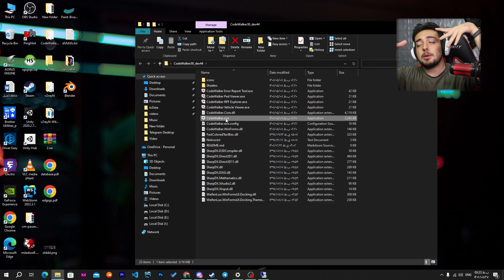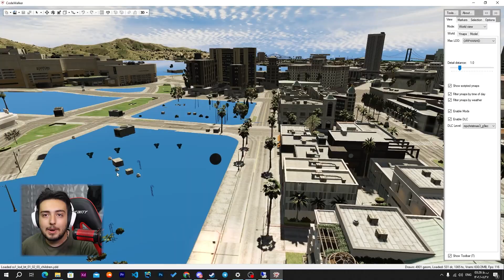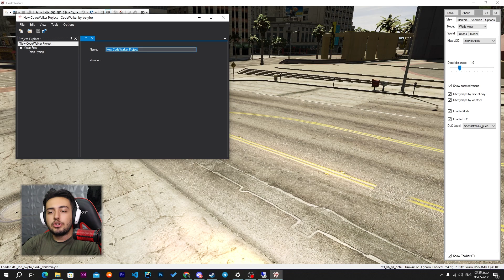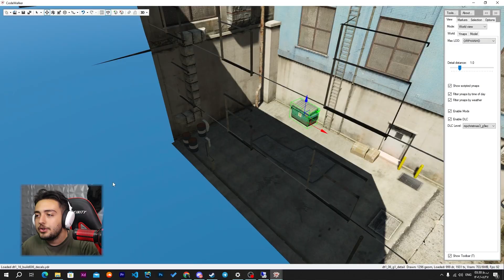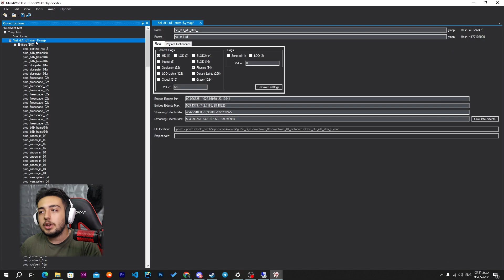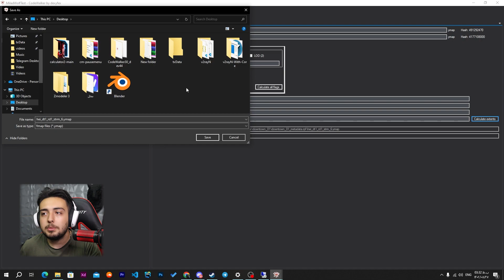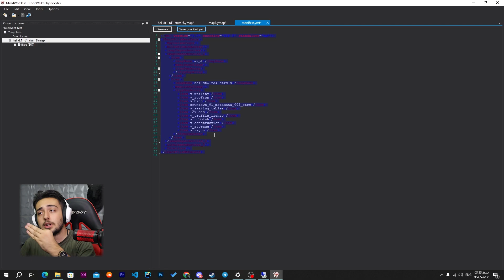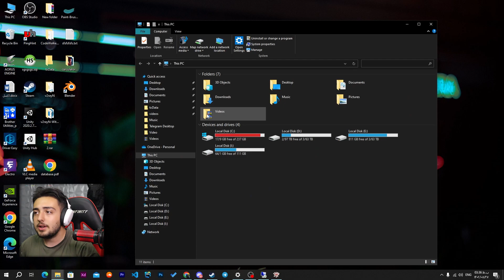How To Edit Maps In CodeWalker App part 2 | آموزش ادیت مپ در نرم افزار Code Walker 2 🎠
چطورین عشقایه داداش ؟ 😁💕

لطفا سوال یا هر مورد یا مشکل چیزی داشتید داخله کامنت ها بنویسید حتما ک تو سریع ترین زمان ممکن جوابتونو بدم 👀

❗❗❗❗ نکته ❗❗❗❗
🔦یه خواهش خیلی ریز از همتون دارم اونم اینه لطفا ویدیو ها رو به هیچ عنوان دانلود نکنید
🔦 به دلیل اینکه خیلی به تایم پلی (زمانی که شما ویدیو را نگاه میکنید) نیاز دارم  و لطفا کامنت انگلیسی بزارید
❤️مرسی ازتون ❤️

🙏 یادتون نره که 🙏
1. کامنت  انگلیسی بنویسید ⚫
2.ساب کنید 🔴
3.لایک کنید 👍
4.اینستگرام و دیسکورد 🔵
5. فرستادن ویدیو برای دوستاتون 📲

💚 Codewalker

📃 I have a request from you, please do not download my videos because 📃
🖋️ i need your watch time and this helps me a lot to improve the videos. 🖋️

1.Comment ⚫
3.Like 👍
4.Instagram And Discord 🔵
5. Share For Your Friends 📲

🎉 Thanks.. 🎉

آموزش_نرم _افزار